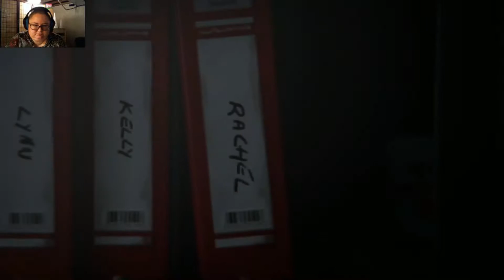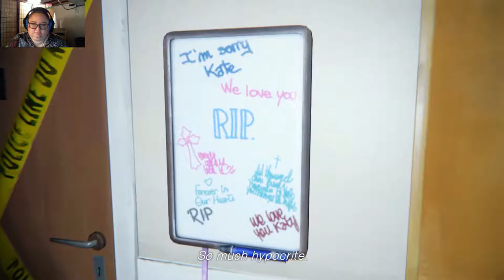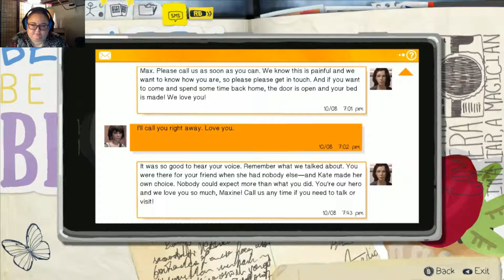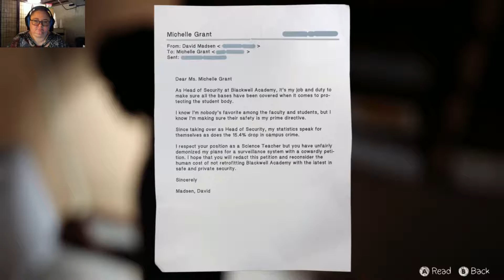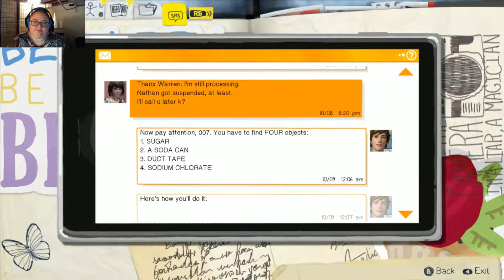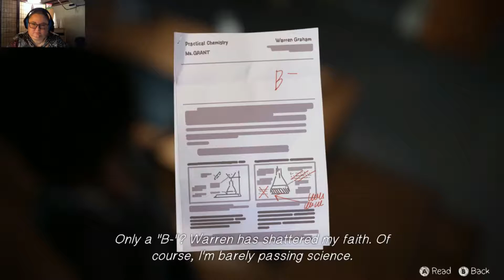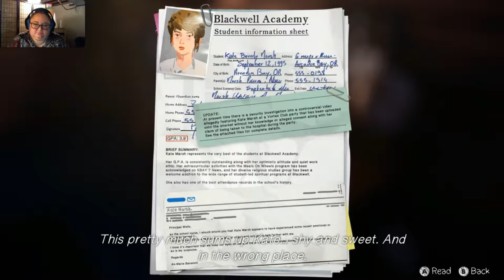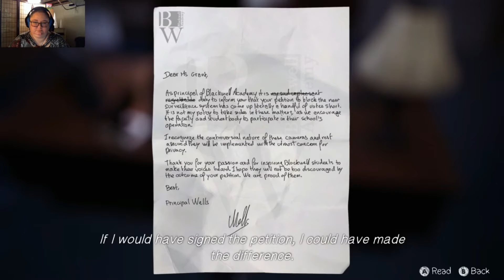I'm way too emotional lol - Life Is Strange #11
Hey everyone! Welcome to the part 11 of my Life is Strange let's play / gameplay / walkthrough.

I am SO addicted to this game! I just LOVE it!!!  I can't believe I forgot to keep playing it for so long. It is a masterpiece in which Max Caufield has to control and turn back time to advance through the story while trying to save her friends, and herself.

I'm so addicted, I finished the game now and I wish I could play again. LOL. Good news is that the full gameplay is recorded for you guys.

Don't promote your channel in my comments, please. If you'd like me to take a look to your channel, either reply with the link to the Shoutout related video, or send me a private message with the link, but using my video's comments to promote your own channel is not cool. As of now, if the only point of your comment is to promote your channel, the comment will be deleted. Especially if it's obviously a copy/paste.